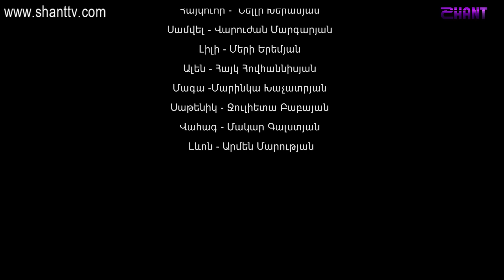Երկուսով/Yerkusov - Սերիա 33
Երկուսով/Yerkusov